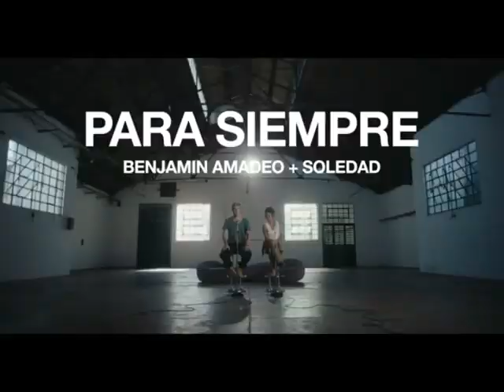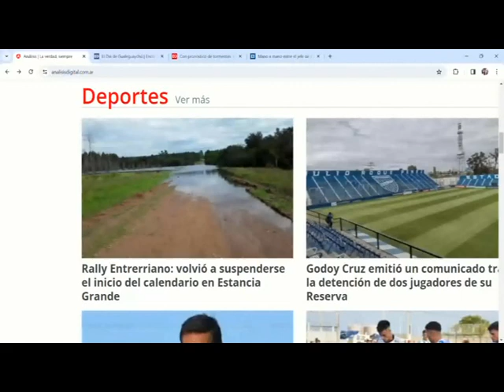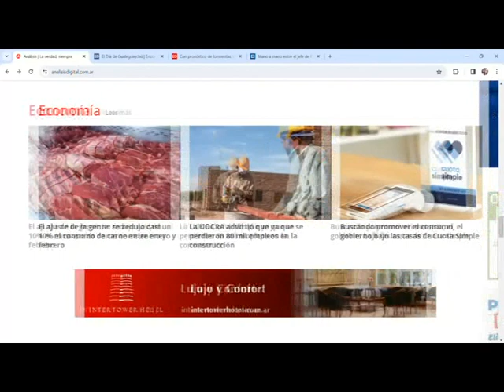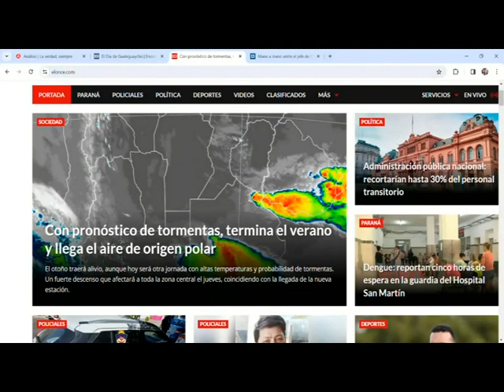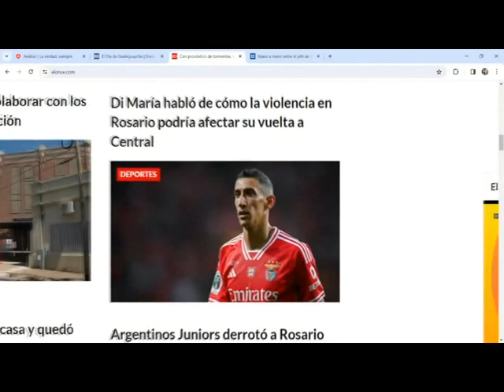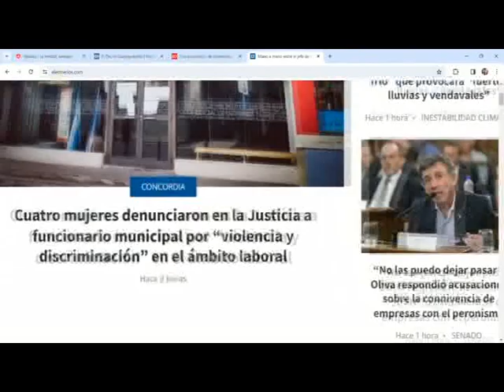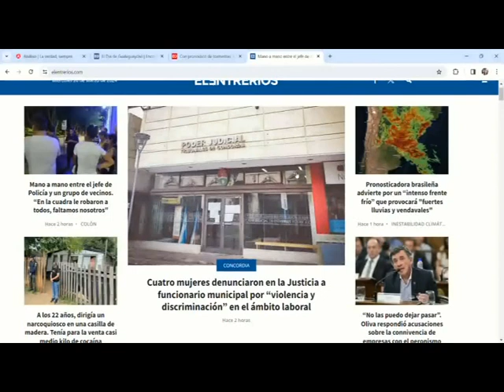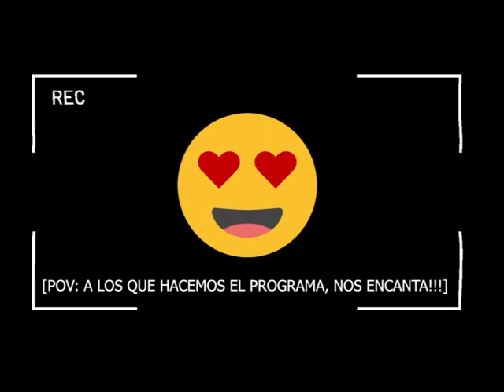POV [algo nuevo en la TV] - Miércoles 20/03/24-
En esta emisión, Marisa Follonier nos lleva a un recorrido por los principales portales de la provincia, luego al segmento de actividad física con Sol Péndola y a un recorrido por el jardin de Laura en Villa Elisa.